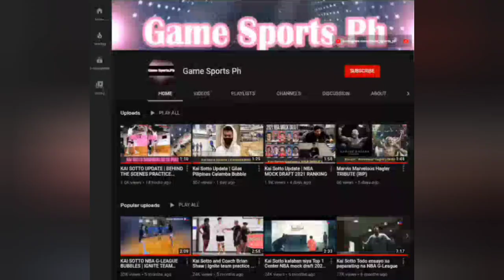KAI SOTTO LATEST UPDATE | GILAS PILIPINAS CALAMBA BUBBLE UPDATE | KOBE PARAS TODO ENSAYO SA AMERICA.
KAI SOTTO LATEST UPDATE | KOBE PARAS TULOY-TULOYLANG ANG ENSAYO

For more sports update mga LODS

God bless...